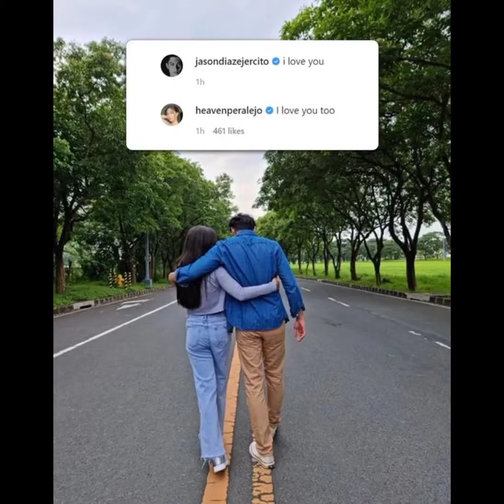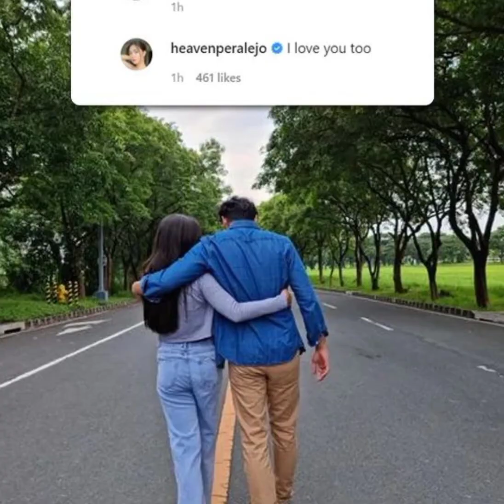KIKO ESTRADA LUMANTAD NA AT BINASAG ANG KATAHIMIKAN TUNGKOL NILA HEAVEN PERALEJO